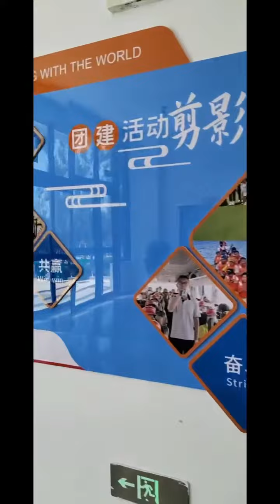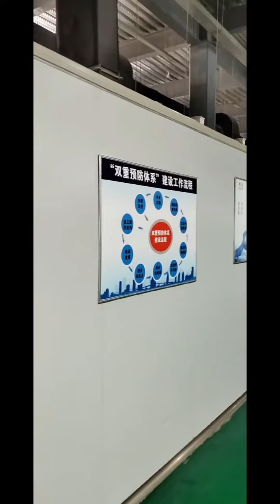Shandong Haidike Medical Products Co.,Ltd.